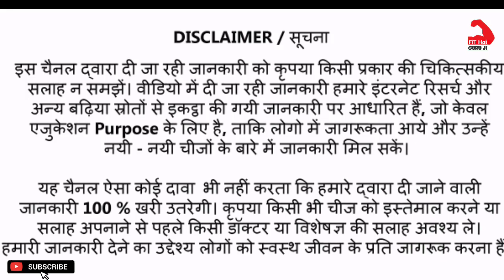1 महीने Muscle Mass Double? Canada nutrition fruity Whey Protien Review [Hindi] | Price & Unboxing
1 महीने Muscle Mass Double [Guranted]? Canada nutrition fruity Whey Protien Review [Hindi] | Price & Unboxing

Dosto iss Video me Mane Youtube Fitness Channel ke jariye Canada nutrition fruity Whey protien
Canada nutrition fruity Whey protien review
Canada nutrition fruity Whey gold
Canada nutrition Whey protien unboxing
Lowest Budget Whey Protein
Best Whey Protein For Students
Canada nutrition Whey Protein Review
best whey protein in
or aapki Health Problem se realted ek Best Video banaane ke baare me kuch achhi Tips facts or knowledge dene ki puri kosis ki hai Umeed hai aapko ye Video aapko pasand aayegi...